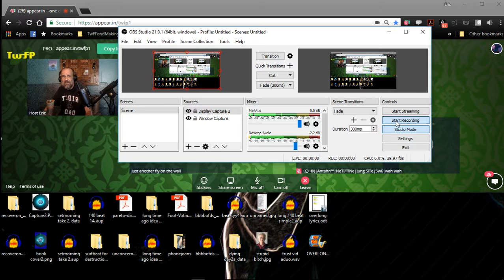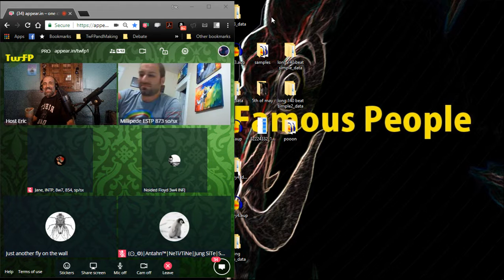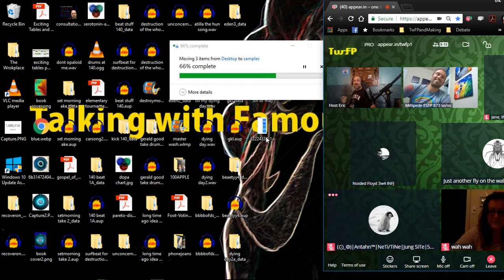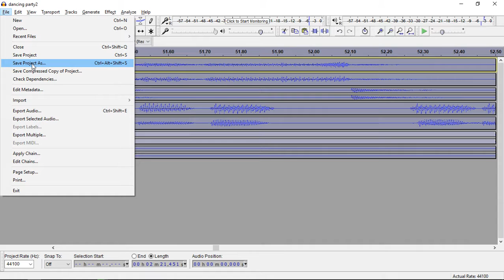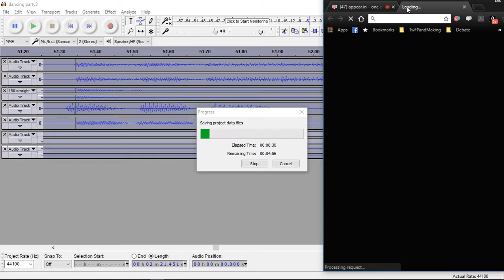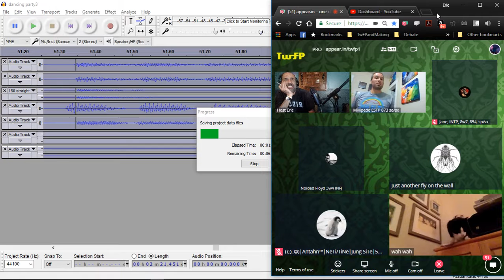taylor and flloyd archive